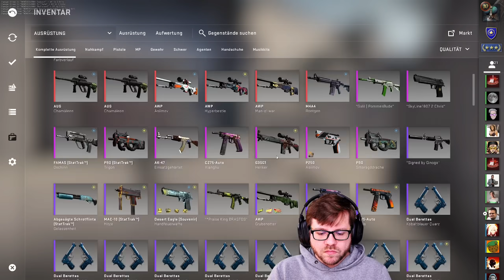Schafft Jay den TASERKILL gegen DHALUCARD?! | CS GO Montagslobby Special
Was für ein Match!

Mehr Videos von Counter Strike GO gibt es früher auf PietSmiet.de

Dies ist ein Multiplayer Let's Play Gameplay von Counter Strike GO. Wir haben das Spiel auf dem PC gezockt.
Counter Strike GO wurde uns vom Publisher zur Verfügung gestellt.